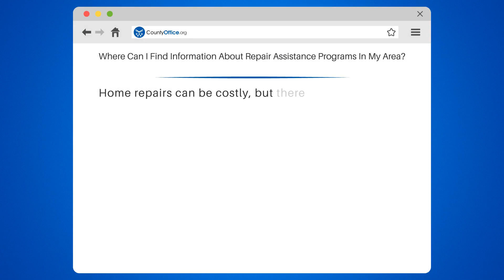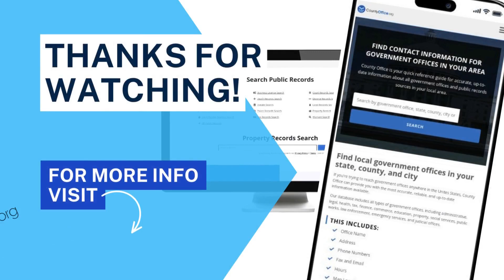Where Can I Find Information About Repair Assistance Programs In My Area? - CountyOffice.org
Where Can I Find Information About Repair Assistance Programs In My Area? Looking for repair assistance programs in your area? Home repairs can be costly, but there are assistance programs available to help you out. In this video, we'll guide you through the different resources available to you, such as government agencies like HUD and CDBG, non-profit organizations like Habitat for Humanity and Rebuilding Together, and even some utility companies. We'll also show you how to check if you qualify for your state's energy assistance program.

Don't hesitate to reach out for help, as there are resources available to assist you with your home repairs. We'll even provide you with a list of helpful resources, including CountyOffice, HUD, CDBG, Habitat for Humanity, Rebuilding Together, and Energy Assistance Programs.